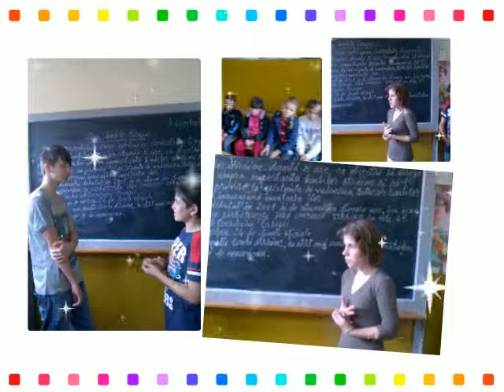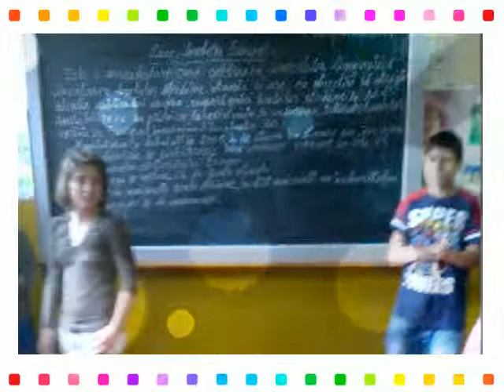EUROPEAN DAY OF LANGUAGES